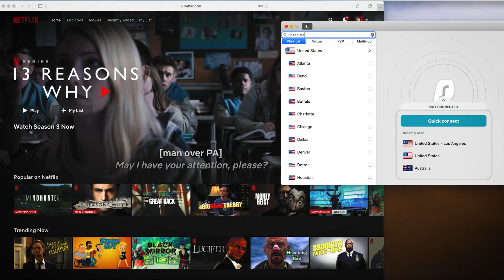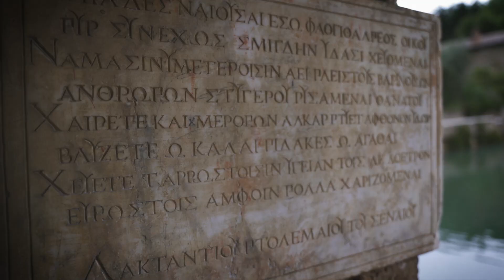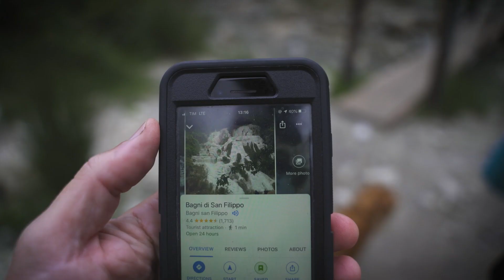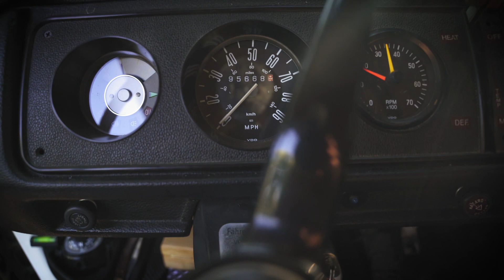UNBELIEVABLE SUP Experience in EMPTY VENICE CANALS // S05E14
What an incredible experience to Standup Paddle in the complete EMPTY Venice Canals! Join us for the adventure!

🛶 Visiting Venice? We highly recommend a SUP (or Kayak) adventure on the Venice Canals.

»»»»»»»»»»»»»»»»»»»»»»»»»» THANKS TO THE KOMBI CREW »»»»»»»»»»»»»»»»»»»»»»»»»»

This series is made possible by the Kombi Crew Supporters.

KOMBI CREW PERKS:

REAL TIME UPDATES // UNLISTED BONUS VIDEOS // LIVE HANGOUTS // EARLY ACCESS // PRIVATE INSTAGRAM FEED // MEET UPS // COLLABORATIONS & MUCH MORE available for KOMBI CREW

♫ MUSIC & VIDEO

FILMING LOCATION: Venice & Tuscany (Bagno Vignoni) Italy
FILMING DATE: October 2020
 (these regions were not locked down at the time of filming, please remember to travel responsibly everyone.  We recommend following your government's travel advice. 😊